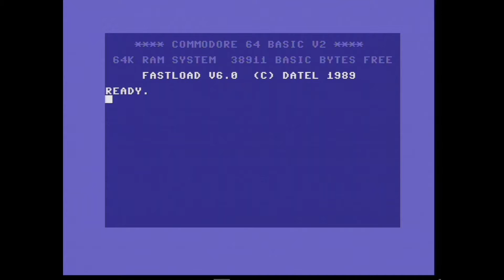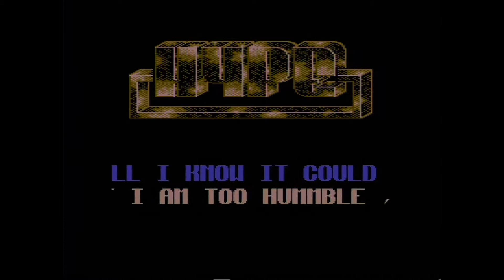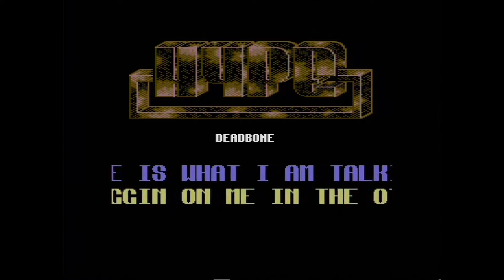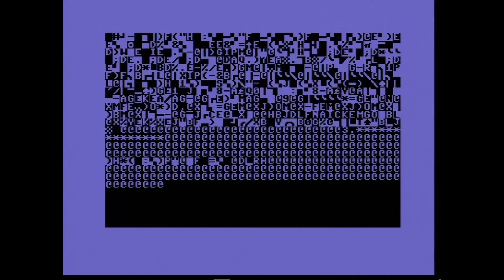Candle Wax by Hype (C64 demo)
This demo was released in 1992.
Hype Australian C64 group.
Part 1: 00:06
Part 2: 01:35
Part 3: 06:26
Part 4: 10:13
Part 5: 12:52
Part 6: 15:45
Part 7: 19:04